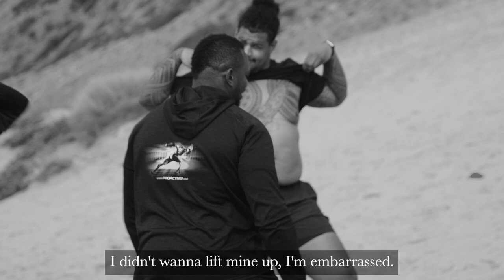"Change was needed!" - Dillian Whyte teams up with Buddy McGirt for Franklin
Dillian Whyte has linked up with Hall of Famer Buddy McGirt in his quest to become World Heavyweight Champion. In his first fight back after defeat to Tyson Fury, The Body Snatcher takes on unbeaten 21-0 American Jermaine Franklin at the OVO Arena Wembley on Nov 26